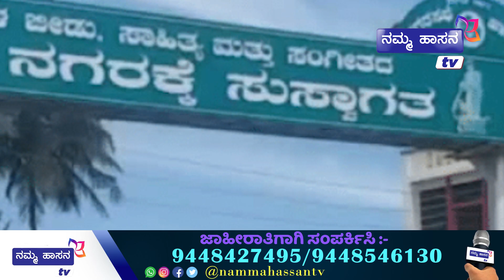ಹಾಸನವನ್ನು ಸ್ವಚ್ಛ ಸುಂದರ ನಗರವನ್ನಾಗಿಸುವ ನಿಟ್ಟಿನಲ್ಲಿ ನಗರಸಭೆಯಿಂದ ಪೂರ್ವ ಸಿದ್ಧತೆ....